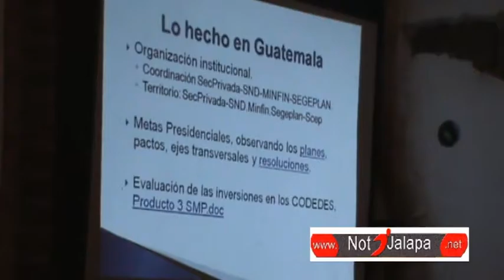DELEGADOS DE INSTITUCIONES SON REUNIDOS POR ORDEN DEL PRESIDENTE DE LA REPUBLICA